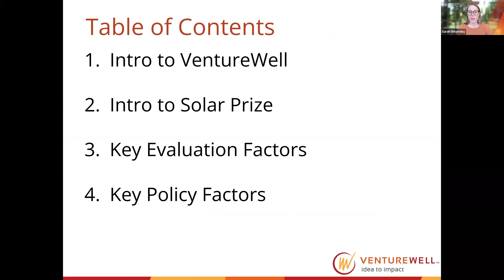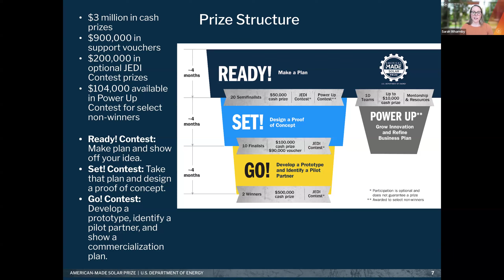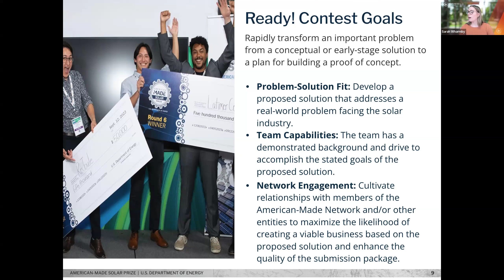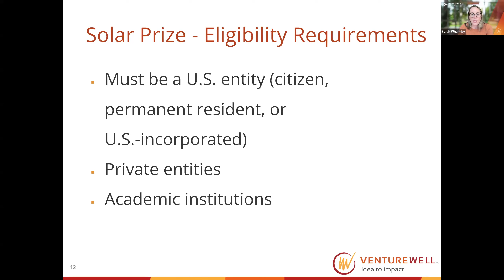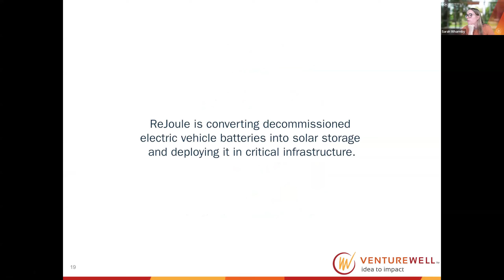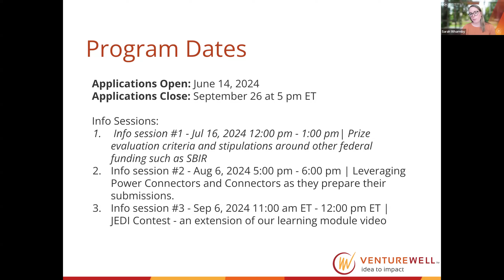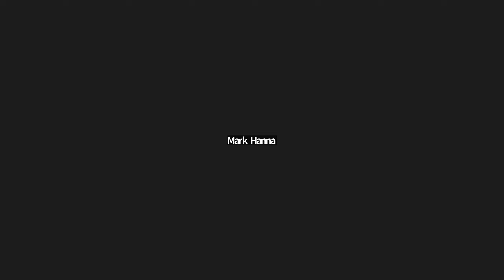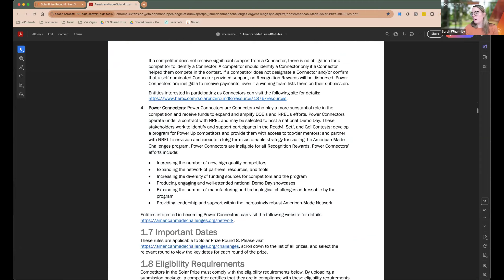Who Wins? Prize Evaluation Criteria & Other Federal Funding Stipulations Including SBIR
Recording of the Power Connector Webinar: Who Wins? Prize Evaluation Criteria & Other Federal Funding Stipulations Including SBIR, held July 16, 2024 by VentureWell.

VentureWell is supporting applicants to the Solar Prize Round 8. Apply by Sept. 27, 2024